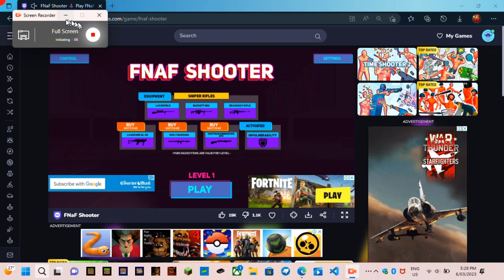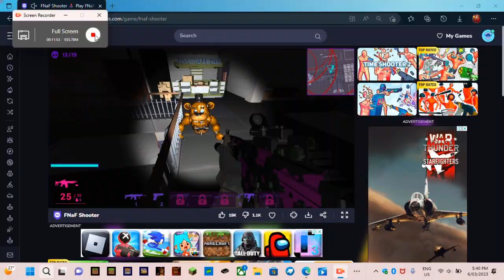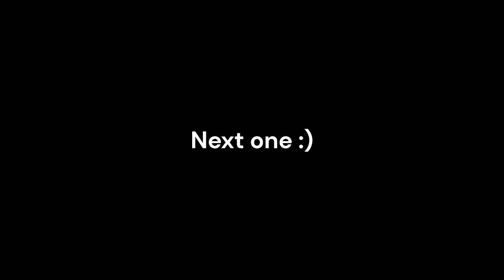The worst fnaf fan game ever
This is honestly the worst fanf game I have ever seen, and I wanted to share it with u all.
 outro music
Song: Music Unlimited - Space
Video Link:

 • Music Unlimited -...